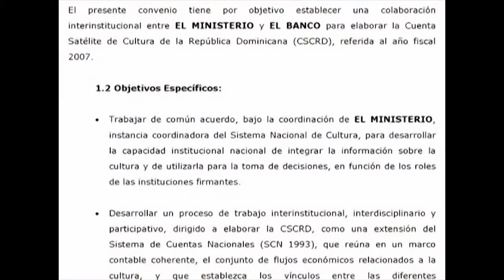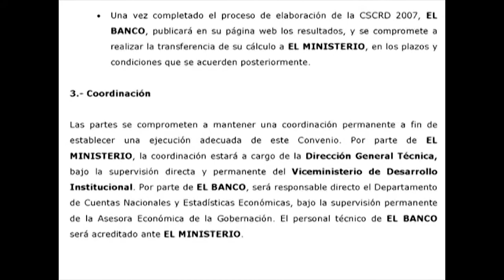Noticia convenio BC y Cultura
Noticia sobre el convenio firmado por el Gobernador del Banco Central Héctor Valdez Albizu y el Ministro de Cultura José Antonio Rodríguez para la creación de la Cuenta Satélite de Cultura de la República Dominicana (CSCRD).